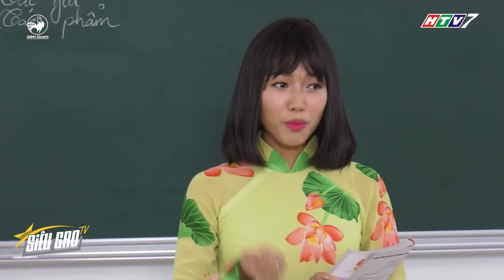GÂY HỌA NGOÀI Ý MUỐN, Diệu Hiền XANH XAO VÀNG VỌT vì LO SỢ BỊ BẮT